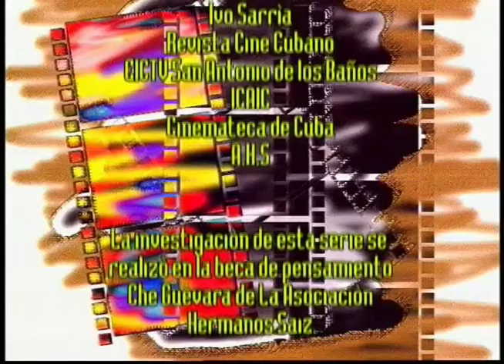El Cine: Una manera de estar presente en la vida.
El Cine: Una manera de estar presente en la vida. Serie documental que se acerca al proceso de construcción de un film a través de los ojos de sus creadores. Entrevista al cineasta Julio García Espinosa.